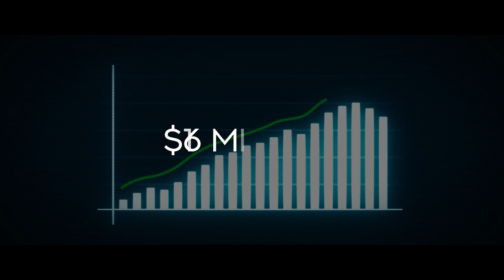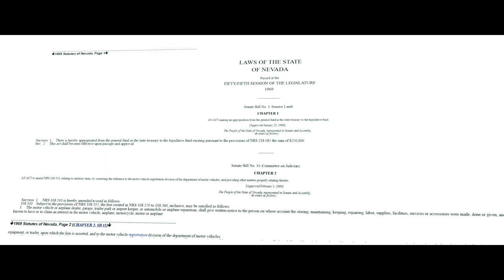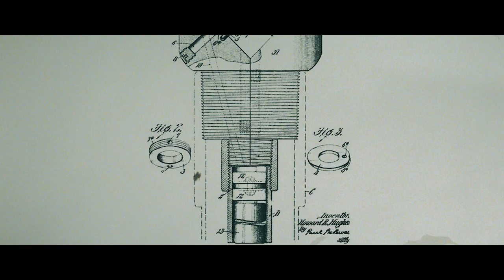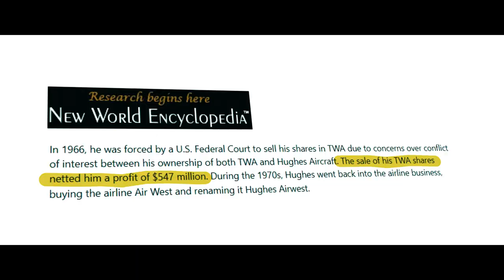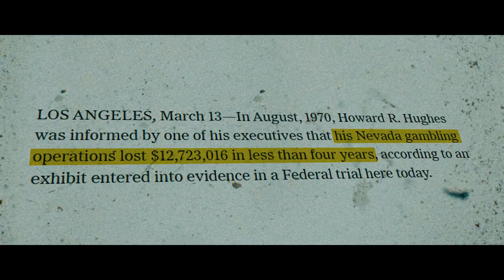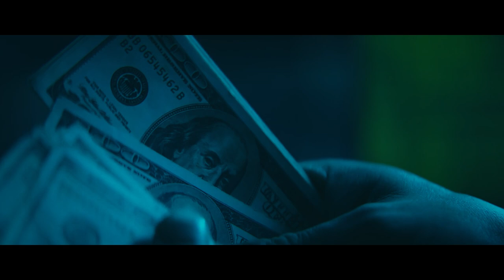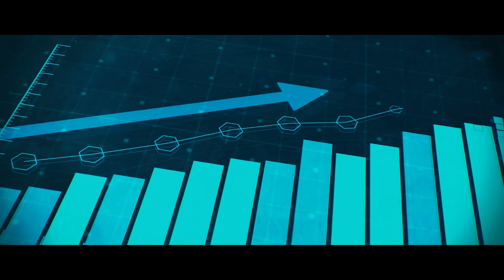How Tycoons and Mobsters Built Las Vegas | The Real Story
💎 How Tycoons and Mobsters Built Las Vegas || Wolf of Mainstreet ⭐

Las Vegas is in the middle of the Mojave desert, one of the driest places on earth.  And only 120 years ago this place was little more than a desert outpost.

At the turn of the 20th century, only 25 people lived in what then resembled an encampment. It was the Wild West. It brought people a fresh start and for others a second or even third chance at life.

So in 1855, the Mormons built a fort in what would later become Las Vegas. It provided a rest stop for travelers between Salt Lake City and Los Angeles. And Las Vegas could have remained an insignificant pit stop, had it not been for one man.  His name was William Andrews Clark.

Like the Mormons before him, this US senator and mining baron from Montana, recognized the strategic importance of Las Vegas.

Although Las Vegas is located in the middle of the dry Mojave desert there is one thing that makes Las Vegas unique in the region. Its access to water.

More importantly for Clark, the water in Las Vegas supplied his railroad that ran from Salt Lake City to Los Angeles. It provided enough water to fill the massive 25,000 gallon water tanks of his steam locomotive trains. Yeah, they were massive.

So In 1902, Clark bought 1,800 acres of the Las Vegas Valley with water rights for only $55,000 dollars. And only 3 years later, Clark would subdivide 110 acres into lots for sale. When all was said and done, Clark sold half of the lots for $265,000 at auction. And just like that downtown Las Vegas was born.

In the early 1900s, the city revolved around and frankly was owned by the railroad.

By 1930, the city had grown to just over 5,000 from only 25, 30 years earlier. But it would take a World War and the building of the tallest dam at the time (Hoover Dam) before Las Vegas would enter its infamous Casino era.

But even then we could see glimpses into what would later become modern Las Vegas.

It would take the legalization of gambling in Nevada in 1931 and the arrival of Bugsy Siegel in the late 1930s to propel Las Vegas to the iconic city that it is today.

Other men that built Las Vegas would include eccentric billionaire Howard Hughes, casino magnate Steve Wynn and Investment Banker Michael Milken.

Las Vegas started as a gritty desert town full of cowboys, but is now a Disneyland for Adults. Who knows what Las Vegas will become over the next few decades?

Find out Las Vegas' past, present and future win this WoM epic!

Overview of Wolf of Mainstreet
🎥 Unique, high-quality "documentary-style" videos
⭐ Topics include business, investing, & entrepreneurship

🎥 Producer | IG: @realgustavomena
✍ Senior Editor | IG: @thisoldfuego

⏲️CHAPTERS⏲️
00:00 How Las Vegas Exists in the Middle of the Desert?
01:03 Origins of Sin City
05:01 Bugsy Siegel: Father of the Modern Casino
06:12 Flamingo: The Mob Builds Its First Casino
10:05 Jimmy Hoffa: The Mob's Banker
11:55 The Fall of the Mob in Las Vegas
13:10 Howard Hughes: A Visionary Reinvents Las Vegas
16:55 The Corporate Era Arrives in Las Vegas
19:58 The Rise of the Megaresort Era in Las Vegas
21:00 Future of Las Vegas

If you are or represent the copyright owner of materials used in this video and have a problem with the use of said material, please send me an email, , and we can sort it out.